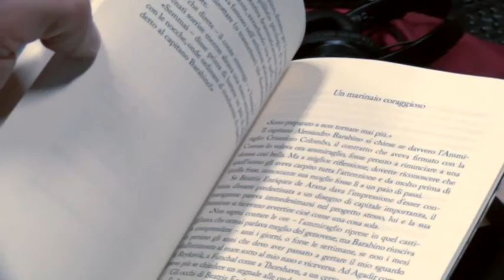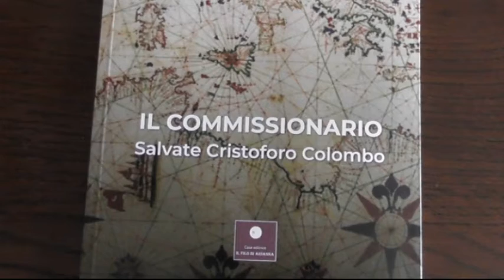Festival cultura mediterranea, gli autori spezzini 14-05-2021